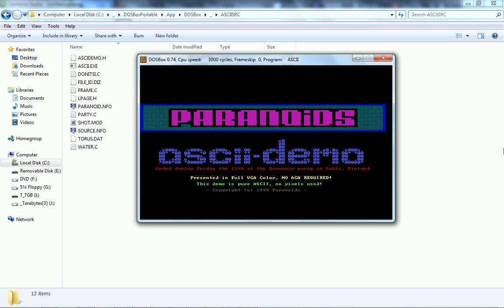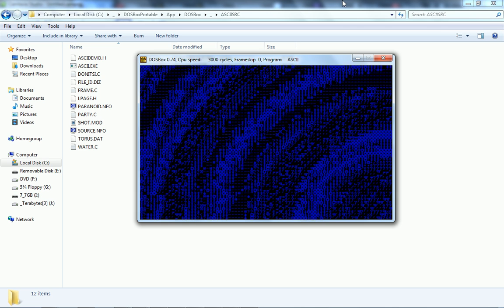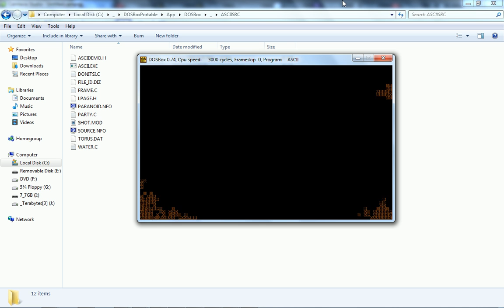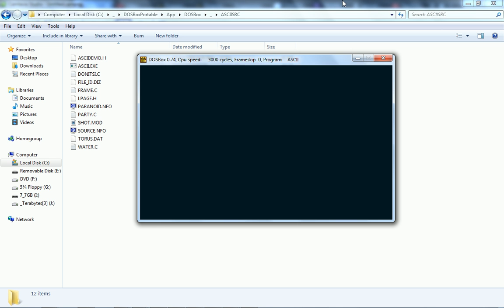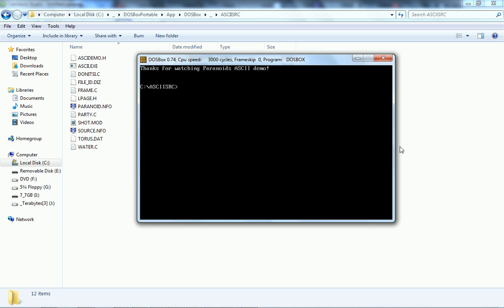Programmer's Heaven Files Preview - ASCIISRC.ZIP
ASCIISRC.ZIP — Full sources of ASCII demo by Paranoids.